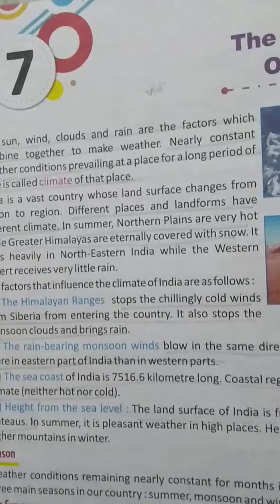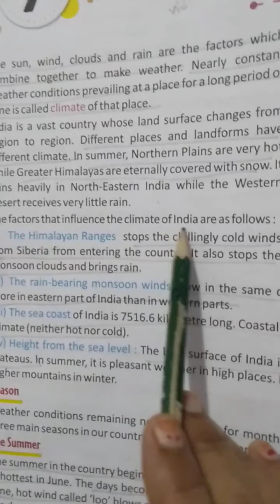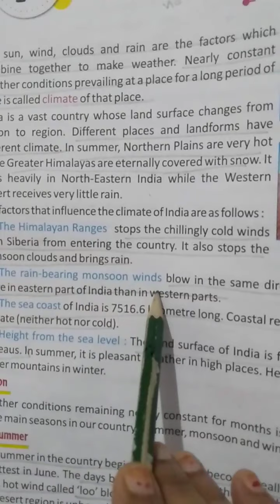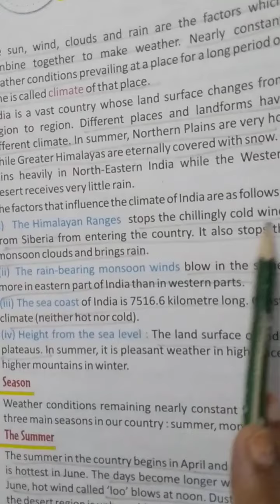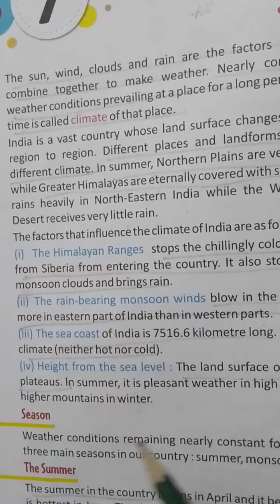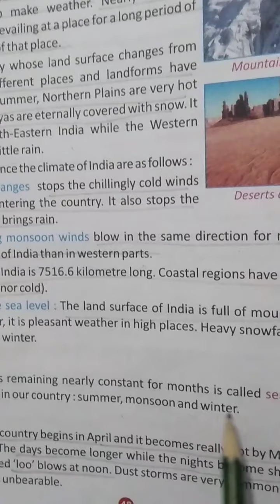26sep chp 7 class 4 culture society abhigyan academy